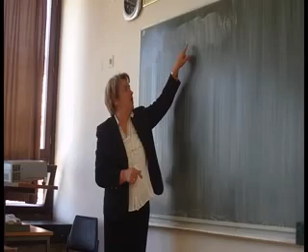U prostorima Gimnazije Velika Gorica